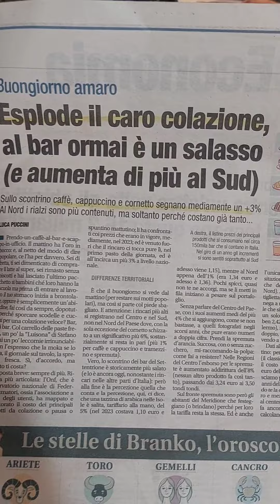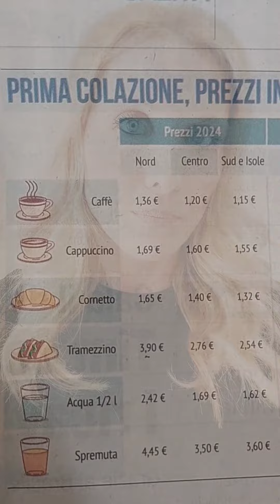MA QUANTO COSTA IL CAFFÈ?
☕️ CARO-CAFFÈ ☕️

⚠️ Il 2024 ha portato con se' altri rincari, che riguardano uno dei prodotti più amati: il caffè

🔍L'Osservatorio Nazionale Federconsumatori ha calcolato che al bancone del bar è il prodotto della colazione il cui prezzo è salito di più, superando anche cappuccino e cornetto, in aumento del 3%.

🤔 Diciamoci la verità... a meno che il caffè non piaccia (e la colazione in generale), ci rinunceremo?

❓️Voi che mi dite? Ne farete a meno?

🎥🙂👏 Video-Special guest: il mio team di Giornale Radio!